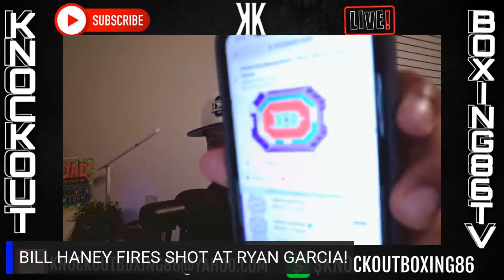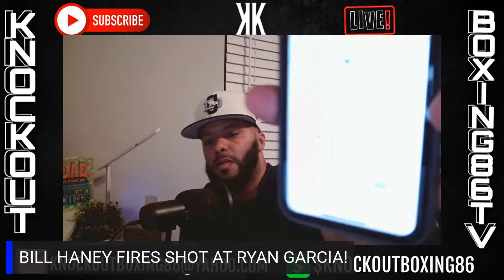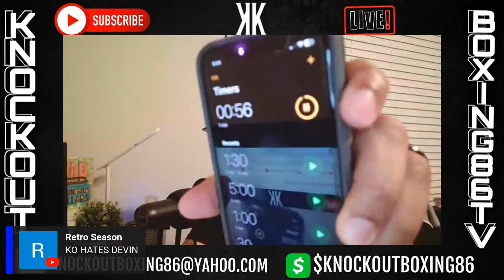ITS ENOUGH SMOKE TO GO AROUND! LET’S COOK ON THE BIGGEST NAMES IN BOXING!